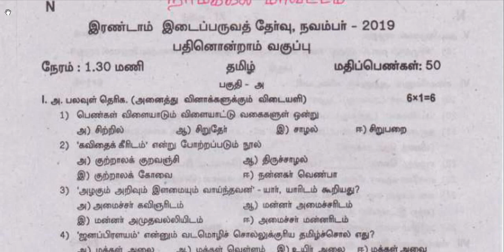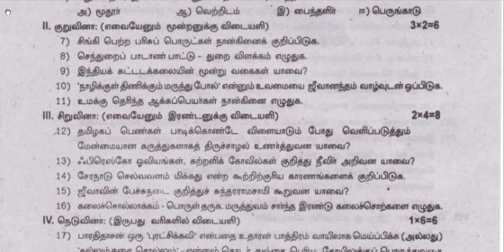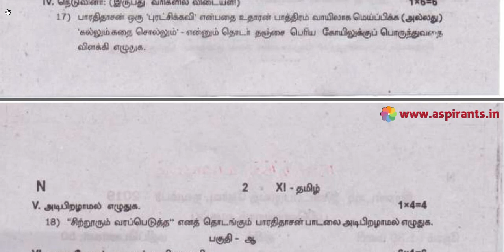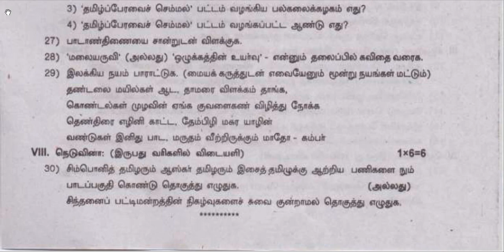11th Tamil 2nd MidTerm Question Paper 2019-20 | Namakkal District | Team Aspirants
Team Aspirants Provides a clear and special Guidance for all 11th Students. Aspirants Team Provides 11th Tamil 2nd Mid Term 2019-20 Question Papers and Answer Keys ( Previous year Question Papers). Now the 2nd Mid Term Examinations are conducted on the content of Samacheer Kalvi Text Books throughout Tamilnadu. This time our team has taken a keen effort to provide more study materials in order to help the Students. So we have covered the maximum and we are sure that we will instantly update more study materials for 11th Standard Exams. These Answer Keys are prepared by well-versed subject teachers. So that the students and teachers can analyse the best one for their evaluation.